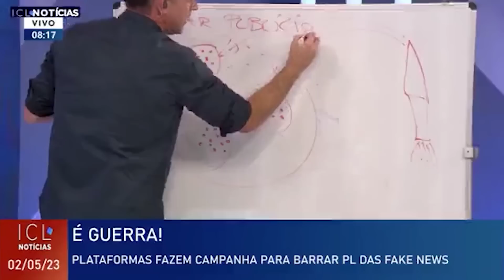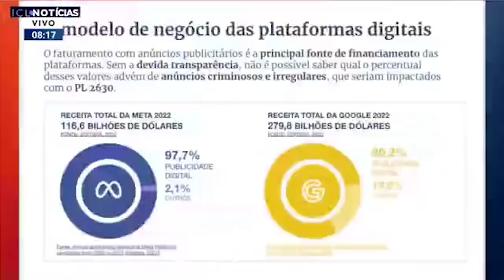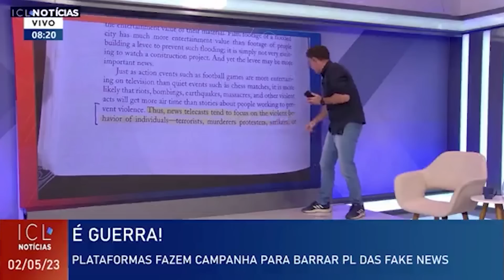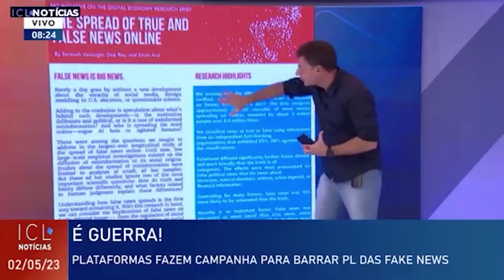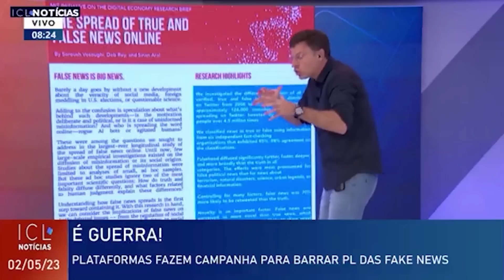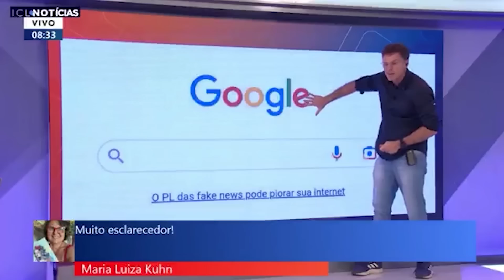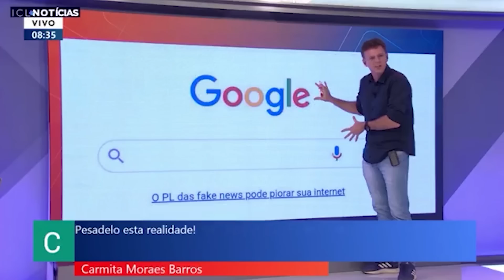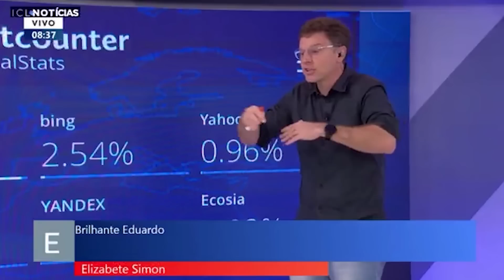ESTE É O MAIOR RISCO DO PLANETA